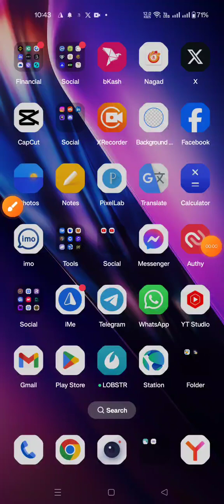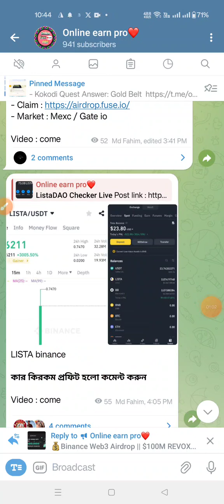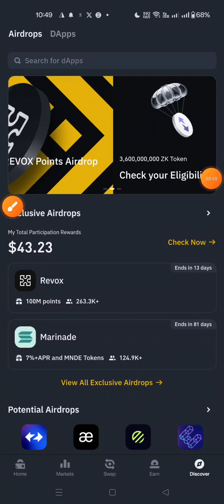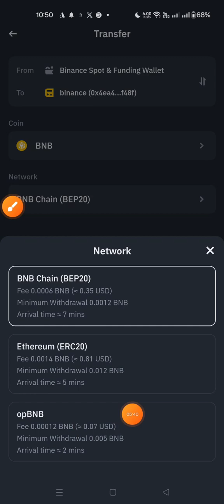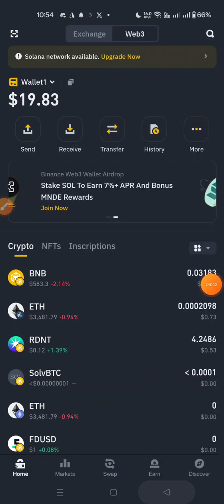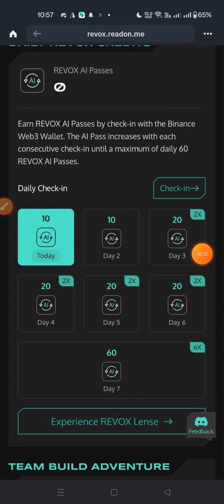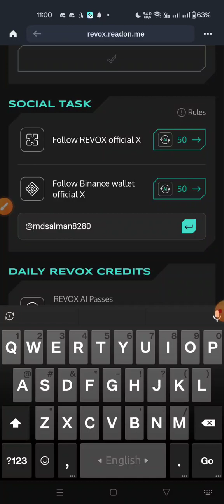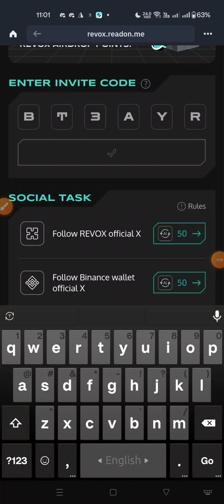Binance Web3 Airdrop || $100M REVOX Points ($RGT) Token Offer। best income opportunity 2024।